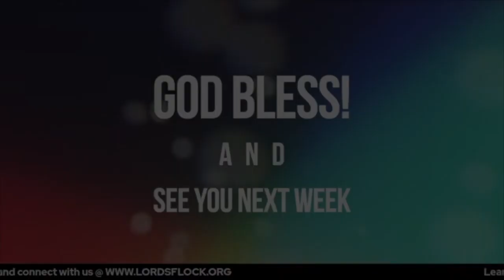Online Praise & Worship // Just One Touch // Mik Flores (05Feb21)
What you think is dead in our life, with one touch of Jesus it can come back to life.